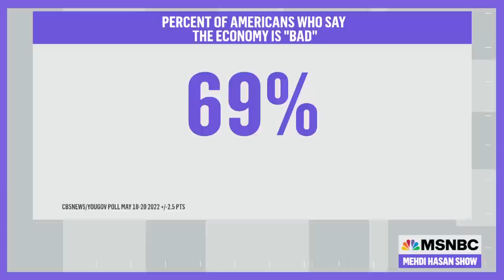A Guaranteed Income For Struggling Americans | The Mehdi Hasan Show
Remember those government payments during the height of the pandemic that helped keep so many American families out of poverty? Some say the government should be doing *more* of that. Two longtime proponents, Michael Tubbs and Otis Rolley, join Mehdi to make the case for universal basic income.